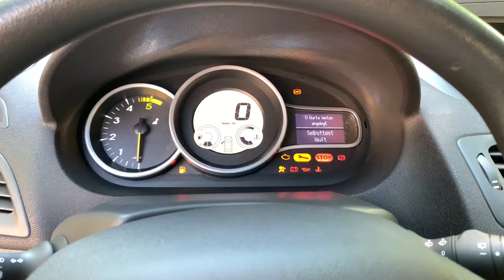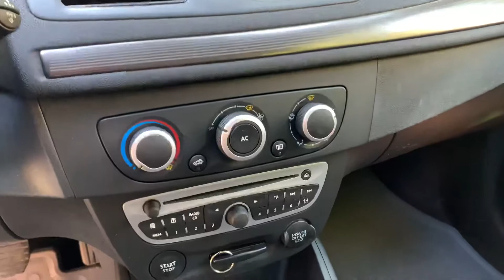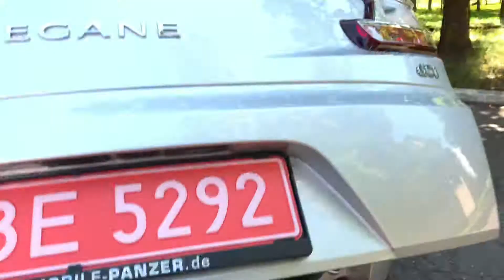Renault Megane 2011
Renault Megane 1.5 TDCI 2011 обзор для AutoRia